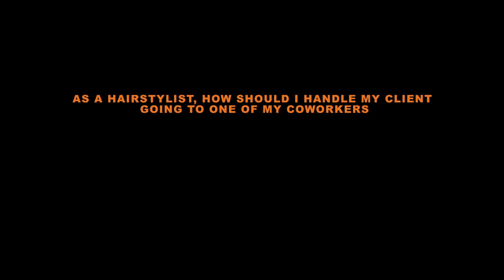QuickTips - Client Switches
QuickTips - Client Switches is a short video where I discuss how a hair stylist can deal with a client who goes to one of their fellow stylists.  A few pointers on how you can deal with it and even improve so it doesn't happen often.

Andria Brown is a Keratin Complex Educator/Colorist.  Weaving, Extensions (I Tips; Micro Links).  Cutting/Barbering, Brow Arching, Facial Waxing, and Lash Extensions.  Honeycut TV is a platform that will showcase a variety of beauty styles, how to vids, and products.